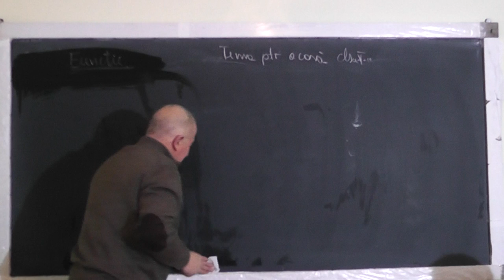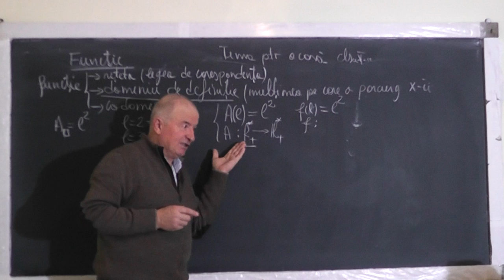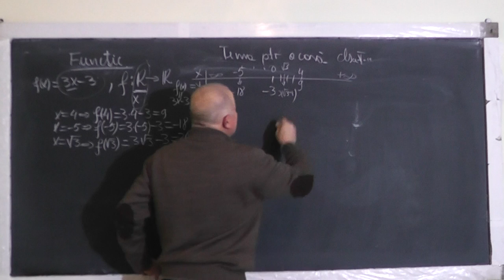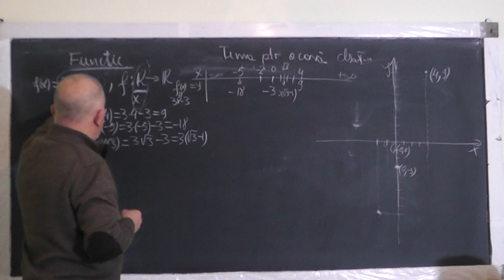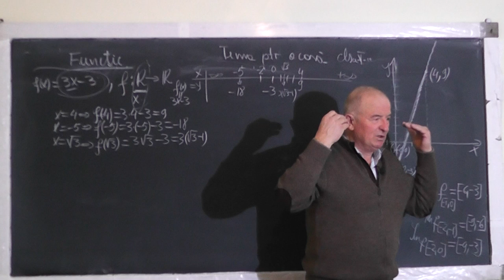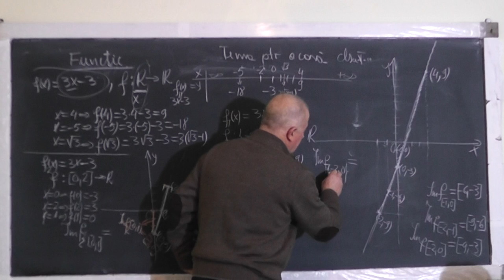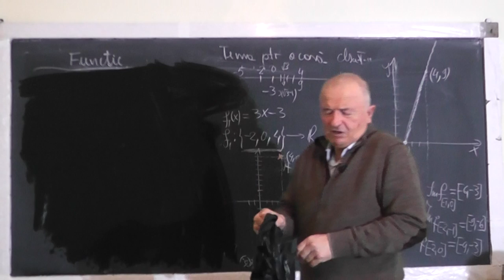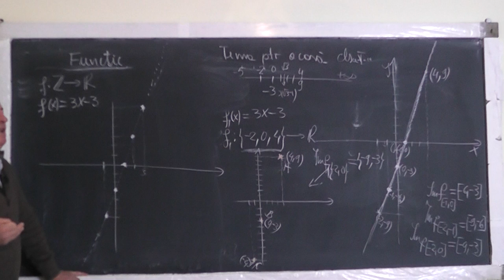1/2 Lectia 1330 Functii pe intelesul VOSTRU: Teorie Exemple Grafice Exercitii - Clasa 8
Aceste lectii sunt SUSTINUTE de VOI si daca va sunt utile, as aprecia un Like, Share, Comment - In aceasta lectie de matematica pe care o puteti vedea in direct si pe discutam despre functii pe intelesul vostru la nivel de clasa a VIII-a.
- VIDEO MATEMATICA cu Proful Online sau cautati pe Google: profu online Ioan Ursu